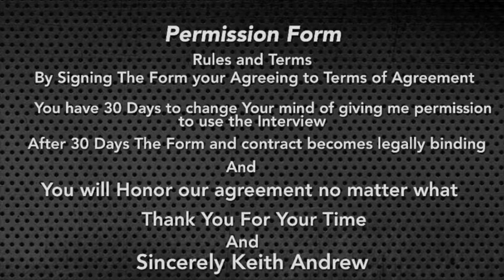S7 #634 Professional Actor Alexander Clark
Today on the (KeithAndrewNetWork®) We have gotten the chance to Interview…Professional Actor Alexander Clark